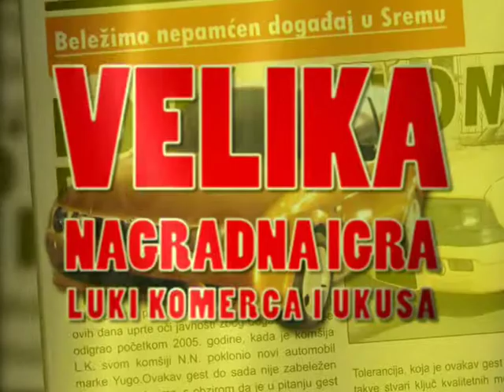Kampanja - nagradna igra LUKI - 2005.